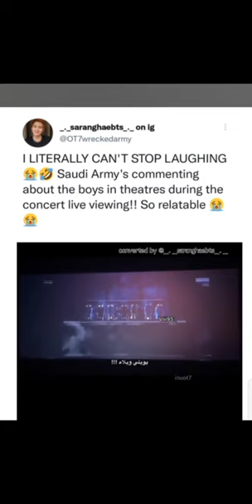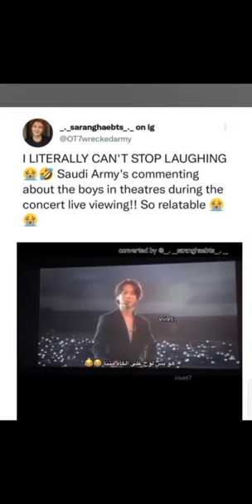Saudi Army's are so funny😭😂bts